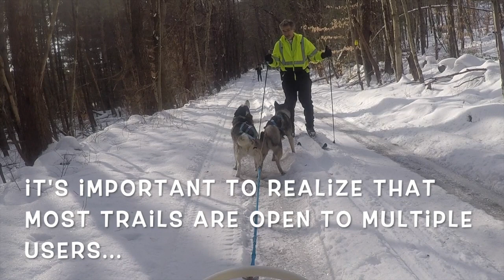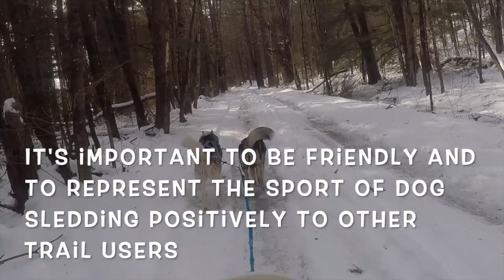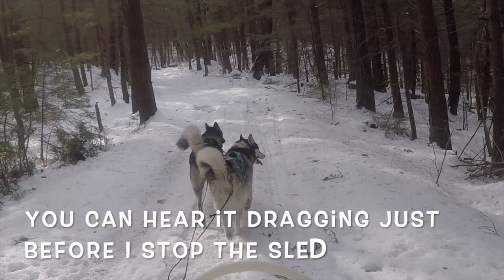2 Sled Dogs Sharing the Trail with Other Users: Episode #83